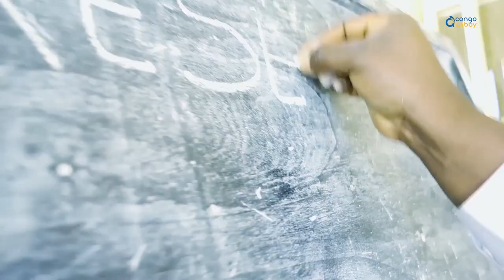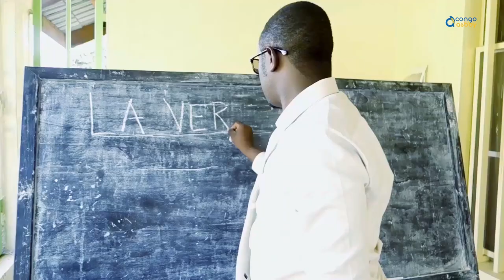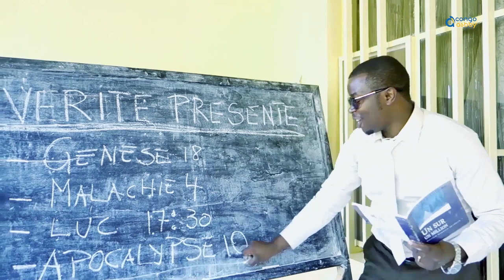LA VERITE PRESENTE - JEUNE CALEB DIBWE Feat PASSYPATIENCE TSHIBAMBA